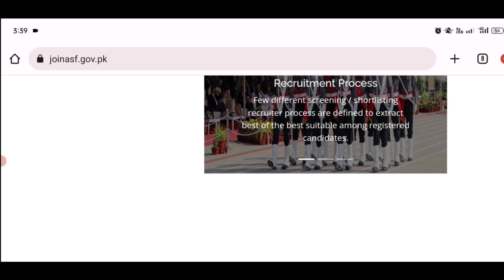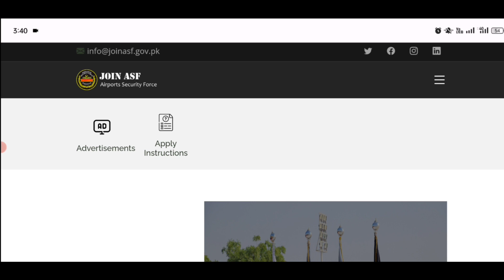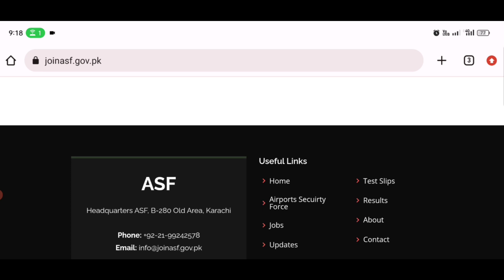Airport Security Force Job Salary / Promotion / Posting / ASF duty Timing | asf what is the duty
Requirements 2023

Airport Security Force ( ASF )

ASI,Corporal, Corporal Driver, & Civillan

ایئرپورٹ سیکیورٹی فورس

Assistant Sub Inspector and Corporal

1) Duty timing
2) Salary
3) Promotion
4) Posting

ایئرپورٹ پر ایئرپورٹ سیکیورٹی فورس کی ڈیوٹی کیا ہے ؟

کارپورل کی ڈیوٹی کیا ہے ؟
اسسٹنٹ سب انسپیکٹر کی ڈیوٹی کیا ہے ؟

اج کی ویڈیو میں ڈیوٹی کے متعلق مکمل انفارمیشن جانیے اس ویڈیو میں

See complete vedeo

asf physical test slip 2023
asf physical test passing marks 2023
asf physical test 2023
asf physical test message 2023
asf medical test message 2023
asf ASI physical test message 2023
asf physical test update 2023
asf job information 2023
asf job update 2023
asf physical test slip download 2023
asf written test preparation 2023
asf ASI written test preparation 2023
asf corporal written test preparation
asf written test 2023
asf written test slip 2023
asf written test update
asf Civillan seat written test slip 2023
asf Civillan seat written test
asf written test update 2023
asf written test schedule 2022
asf salary 2023
asf duty timing
asf ASI duty 2023
asf Corporal duty timing 2023
asf promotion 2023
asf accomodations 2023